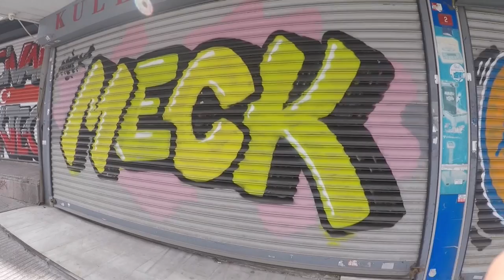Graffiti İstanbul Eminönü Streets 2019